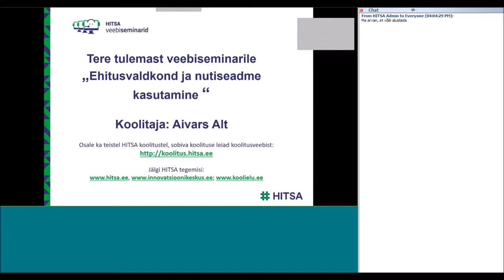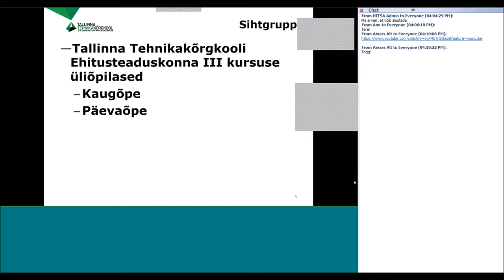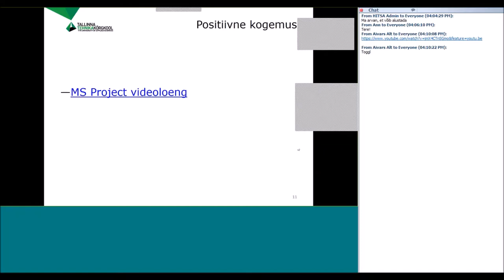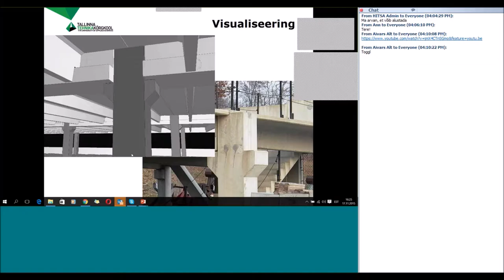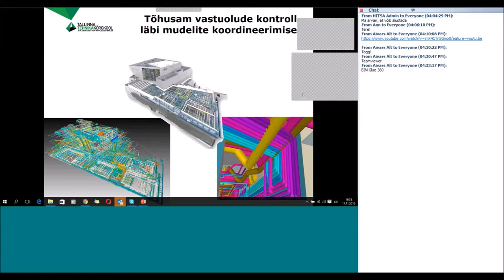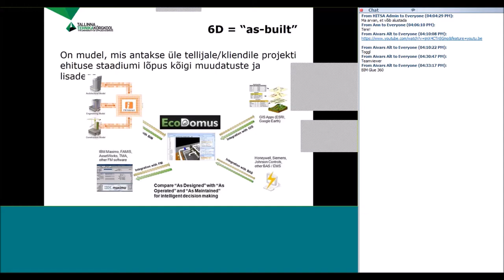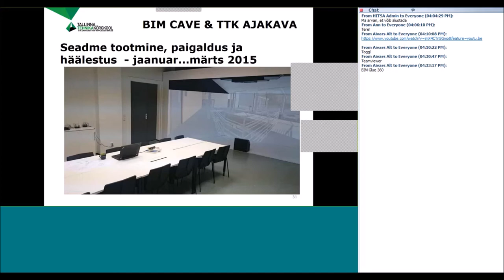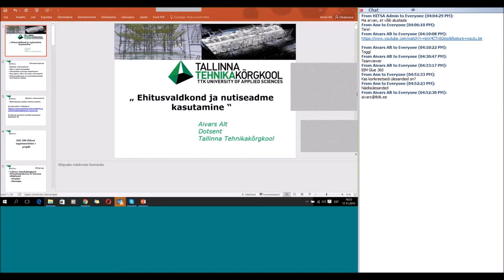Ehitusvaldkond ja nutiseadme kasutamine (17.11.2015)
Veebiseminari viis läbi Aivars Alt.